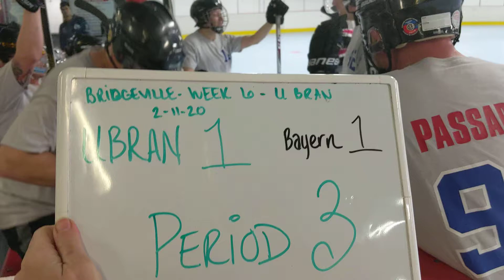UBRAN vs Bayern 2/11/20 pd 3 part 1 of 2